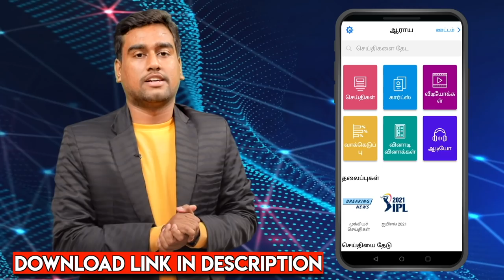துணை முதல்வர் பதவி சட்டத்திலேயே இல்லை | Journalist Mani விளக்கம் | Aadhan Throwback | Aadhan Tamil